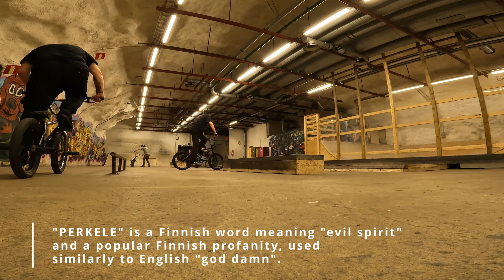GETTING BACK INTO TINY BIKES! (bmx with friends after long time)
Haven't touched my bmx bike in six months and it has been over year, since I was in this indoor park because of this global "situation"

There is huge light flickering during this video, sorry about that...something was wrong on my gopro settings.

Drop a comment if you like this kinda stuff.

Filmed 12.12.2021 with Gopro hero 10 black.